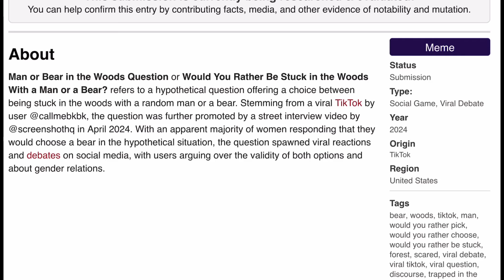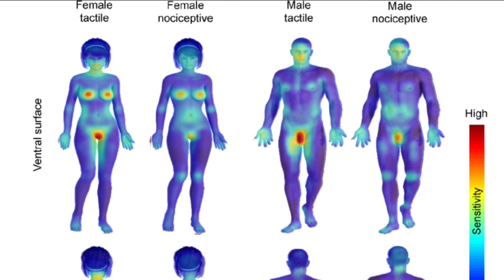The "Bear or Man" Problem: Viral Tiktok question answered [According to Science]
The point of this video is to explain in a generation where misinformation spreads easily, what the correct choice would be if you were alone in the woods and had to choose between whether you were stuck with a bear or a man. I understand the politically charged nature behind this hypothetical scenario, especially with the current gender divide widened by the feminism and empowerment movement. In this video, I will stay away from political topics, and focus on purely the science and logic behind whether being stuck with a bear or a man would give you the higher chance of survival.

Timestamps:
0:00 Introduction
0:50 The Man
2:00 The Bear
3:21 The Worst Case Scenario
6:24 The Best Case Scenario
7:57 Conclusion

bear or man in the woods,bear,bear vs man in the forest,bear vs man,man vs bear,stuck with a bear or man,bears or men,man or bear? more women say...,would you rather be stuck with a man or bear?,masha and the bear,bear encounter,bear encounters,choose the bear,masha and the bear (tv program),bears,grizzly bear,man or bear? would you rather be stuck with a man or bear?,bear sits next to man,bear in house,bear encounter hiking,bear chases man on bike